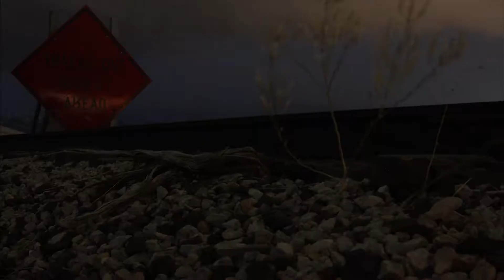Timelapses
I love to capture time in unique ways.